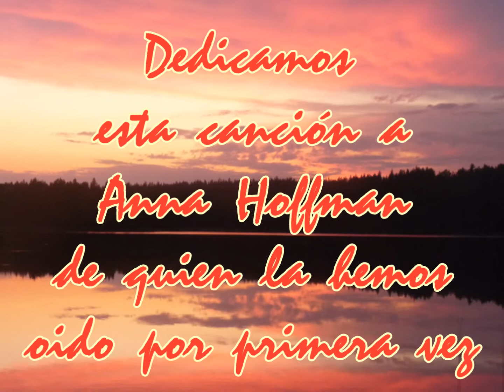Ya saliό de la mar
The Kharitonovs Trio consisting of myself and my children Anna and Mikhail performs "Ya saliό de la mar". We dedicate this song to Anna Hoffman (see Tattooana's channel) who we first heard it from.